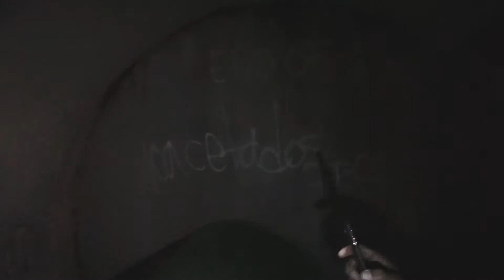FOMOS A UMA BARRAGEM E ACABAMOS NUM TÚNEL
Vídeo de exploração de uma barragem aqui da zona em que acabamos num túnel sem saída.